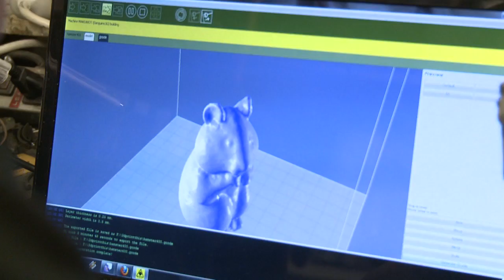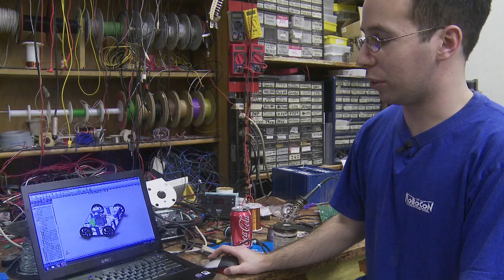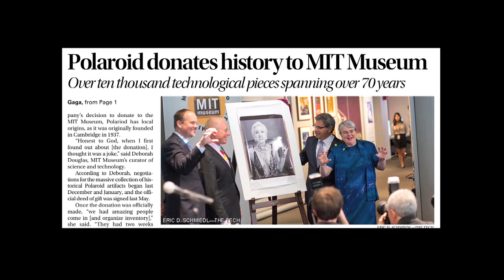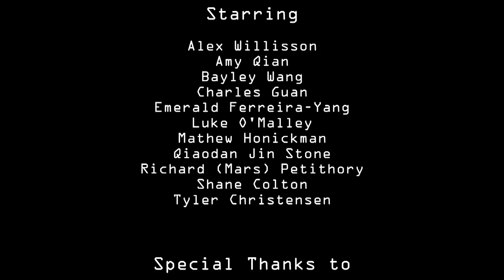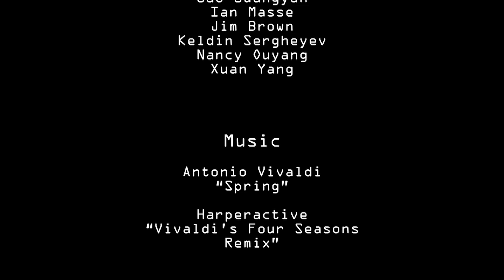MITERS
This is a short documentary about MITERS, a student run hacker-space at the Massachusetts Institute of Technology.